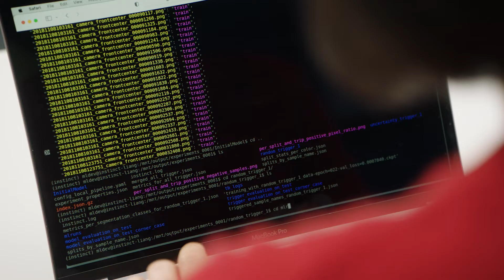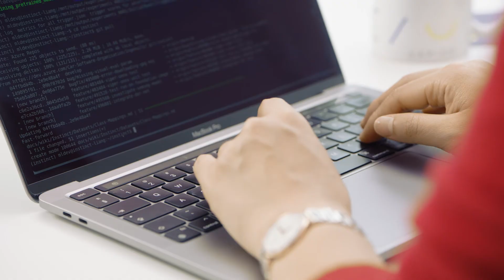Tech jobs at CARIAD: Intelligent Data Aggregation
Step up your game in power data-driven development like never before.

We'll collect real-world traffic data from the Volkswagen Group's entire connected fleet to continuously train and develop highly automated driving functions. The Big Loop will eventually connect the entire Volkswagen Group fleet. Assist us in detecting unknown unknowns and powering data-driven development in unprecedented ways.

Join  Liang, Senior Data Scientist at CARIAD, and build smarter autonomous vehicles with her.